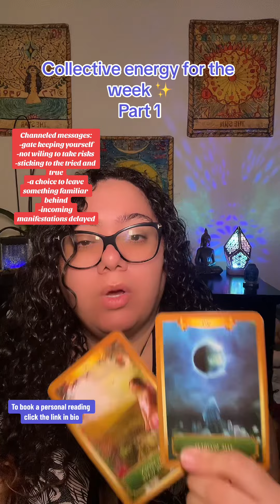Collective energy for the week part 1✨ 7/8/2024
As always take only what resonates to your specific situation 🙏🏻❤️

I am available for personal readings as well as parties/ events. 🔮 Check me out: